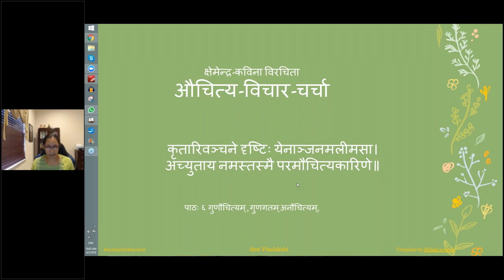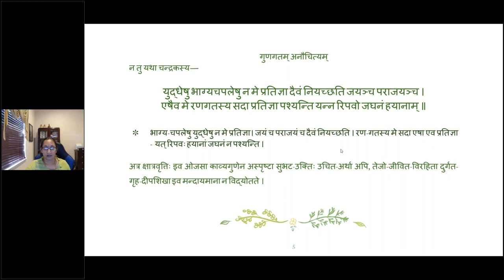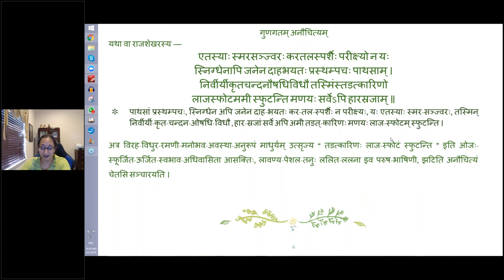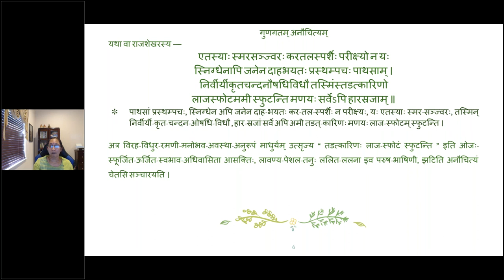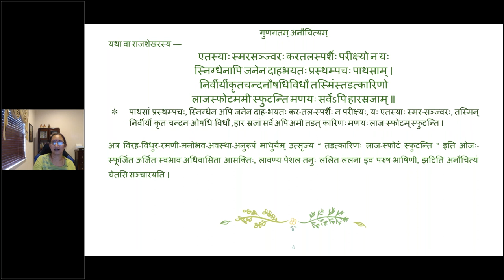औचित्यविचारचर्चा 06 (English lecture)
पाठः  ६  गुणौचित्यम् , गुणगतम् अनौचित्यम्